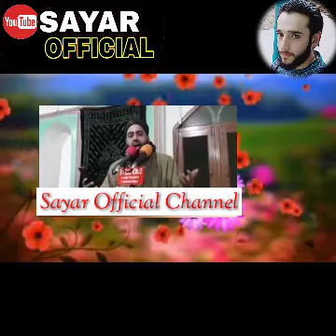Very Beautiful Kashmiri Naat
Very Beautiful Kashmiri Naat By Molana Bilal Ahmad Kumar Sahab